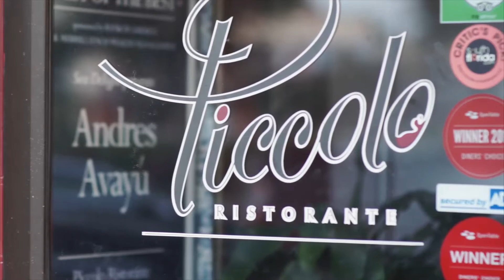Piccolo hosts Wine Pairing Dinner with Miami Wine Buzz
Piccolo Ristorante teamed up with Miami Wine Buzz to create a one of a kind wine pairing dinner.  Our small restaurant was the perfect setting for Chef Andres Avayu to create a unique menu perfectly paired with hand selected wines from Miami Wine Buzz.